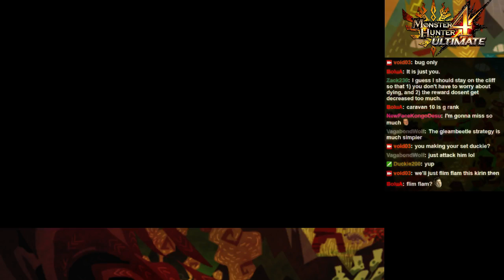Monster Hunter 4 Ultimate - Operation Flim Flam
Taking on Low Rank Kirin with Kinsects.

Footage of Monster Hunter 4 Ultimate gameplay on 3DS.
Note: Footage taken from stream.